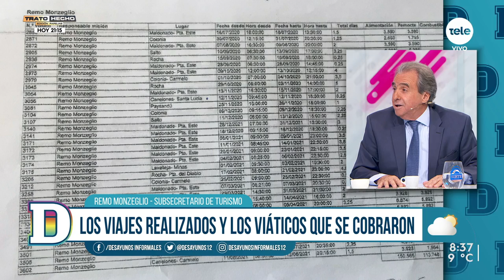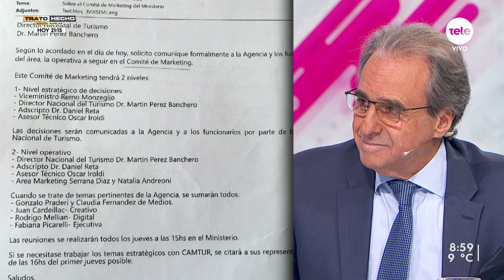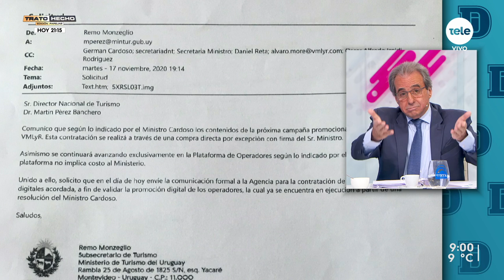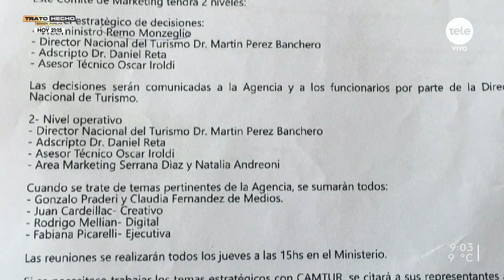Monzeglio respondió a las acusaciones de Pérez Banchero: "Es el patito feo del Partido Colorado"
El exdirector Nacional de Turismo, Martín Pérez Banchero, realizó este martes una entrevista con Desayunos Informales distintas acusaciones contra Remo Monzeglio, subsecretario de Turismo. Pérez Banchero acusó al actual subsecretario de Turismo, Remo Monzeglio, de ser "una máquina de cobrar viáticos" y de viajar a distintas partes del país, alojarse gratis y de igual manera cobrar las partidas. Por otro lado, criticó la gestión del ministro Viera por no responsabilizarse de la situación de Transhotel.